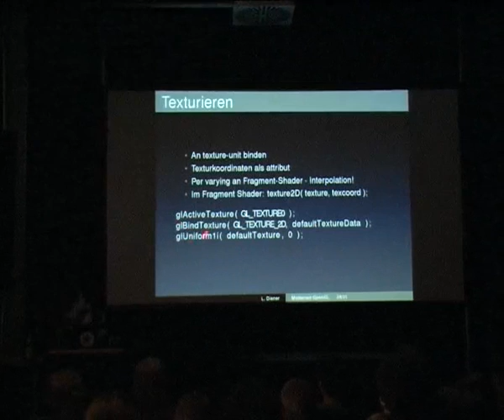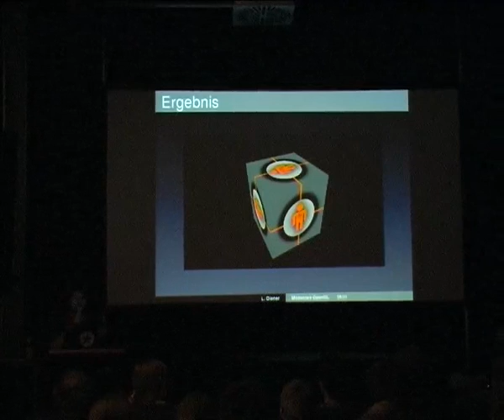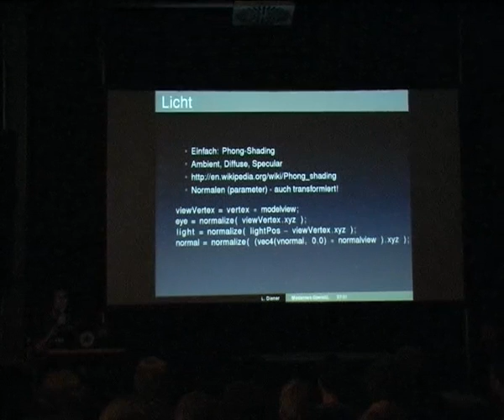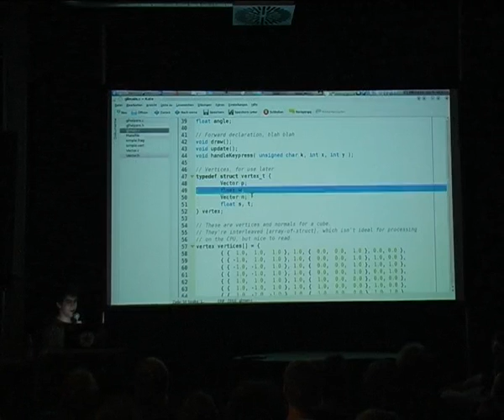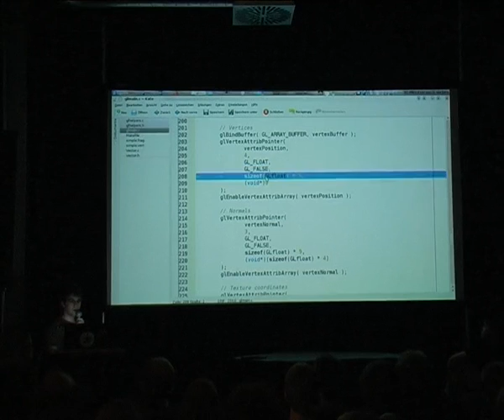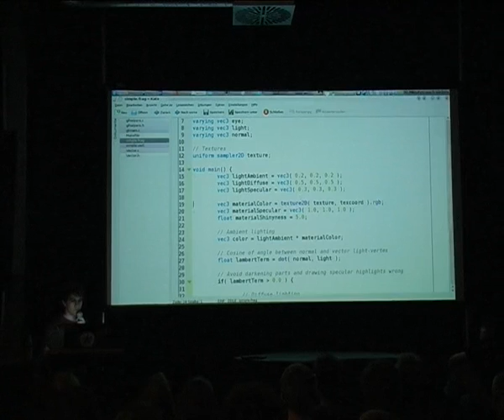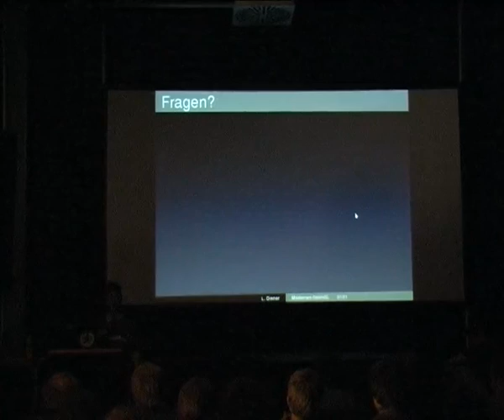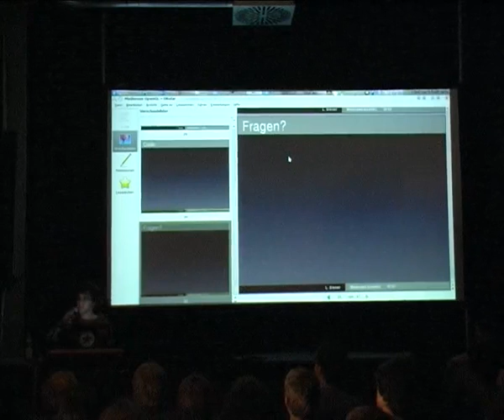GPN10:Modernes OpenGL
Ein Vortrag von halcyon (Entropia) auf der GPN10.
Wer schon ein wenig OpenGL kann oder es schon immer mal kennen lernen wollte, kann sich hier anhören, wie modernes OpenGL mit alles selbst machen, Shadern und ganz ohne Fixed Function Pipeline geht, um zum Beispiel Demos zu schreiben.
Serviervorschlag: Der Vortrag ergänzt sich wunderbar mit der Introduction to Democoding.